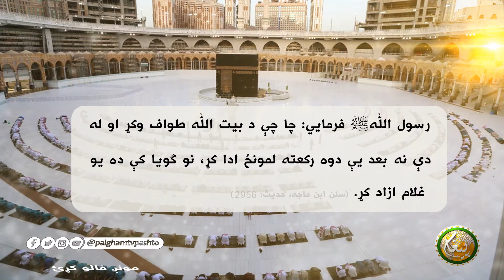! دوه عملونه او اجر د غلام د ازادولو هومره